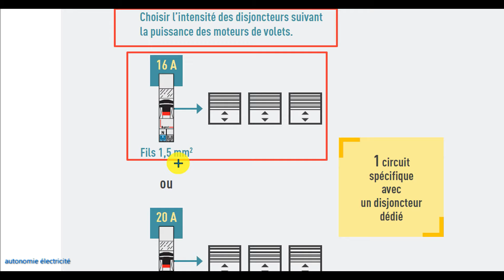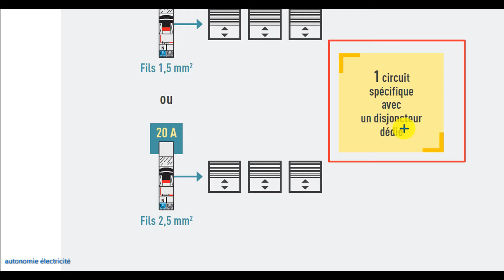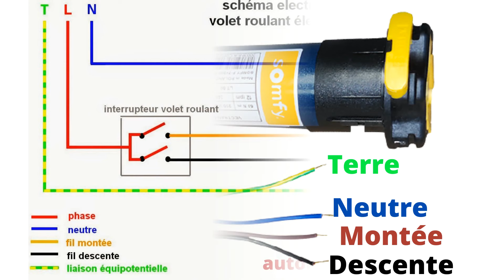Installation d’un Interrupteur de Volet Roulant : Guide Électrique Étape par Étape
bonjour les amis et bienvenue sur ma chaine autonomie électricité, aujourd'hui je vais vous montrer l'Installation d’un Interrupteur de Volet Roulant : Guide Électrique Étape par Étape, ⚡ Apprenez à brancher un interrupteur de volet roulant en toute sécurité ! Dans cette vidéo, nous expliquons pas à pas comment raccorder votre interrupteur filaire ou sans fil en respectant les normes NF C 15-100 pour une installation durable et fiable.

🔌 Pourquoi bien câbler un interrupteur de volet roulant ?
✅ Optimiser la montée et la descente du volet avec un branchement sécurisé.
✅ Éviter les courts-circuits et dysfonctionnements liés aux mauvais câblages.
✅ Préparer son installation pour une automatisation future (domotique).

📌 Matériel et outils nécessaires :
🔗 Interrupteur volet roulant Legrand / Somfy (compatible)
🔗 Câble électrique H07V-K 1.5mm² pour raccordement
🔗 Boîte d’encastrement pour interrupteur (IP44 en extérieur)
🔗 Tournevis d’électricien et multimètre pour tester la tension
🔗 Schéma de câblage volet roulant PDF

Pince de sertissage Ensemble d'outils , outils d'électricien /
Soudeuse par points à affichage numérique,batterie au lithium 0.1, kit portable /
BMS avec Bluetooth,WiFi et équilibreur,batterie Lifepo4,4S,12V,8S,24V,16S,48V/
Lot de 10/20/50 paires de connecteurs MC4 solaires/
Micro-onduleur solaire avec fonction WiFi intelligente, 1600W, DC 22-50V, AC 230V/
cofferet de protection photovoltaïque DC 500V, 2 entrées, 2 sortie/
VFD convertisseur de fréquence,Entrée 220V à sortie 380v,régulateur de moteur/
Batterie lithium-ion Samsung,18650,3.7V 3300mAh/
rouleau de feuille de dégradpour machine à souder/
10/20pcs connecteurs XT30,XT60,XT90 ,Mâle Femelle/
Chargeur Portable pour Véhicule Électrique,32A,7KW,type2/
INVERSSEUR DE SOURCE automatique/
Pince à sertir de borne tubulaire HSC8 6-4A/
Pince ampèremétrique numérique CM02 Pro, pince de courant AC,DC/
cosses en cuivre étamé,kit de connecteurs de câble 4-25mm/
Tuya-Disjoncteur WiFi intelligent pour maison intelligente,1P,63A,rail DIN/
Compteur d'énergie bidirectionnel 2 canaux avec capteur de courant,wifi,80A,240V/
Câble Photovoltaïque Fil de Cuivre Noir ou Rouge, 2,5mm2, 4mm2, 6mm2/
Batterie au lithium 18650,3200mAh,3.7V/
Micro-onduleur solaire,1.6KW,22-50V DC à AC 120V,230V,2×450W/
kit solaire complet pour la maison,onduleur 800W,panneau solaire 800W/
Micro-onduleur solaire intelligent pour réseau domestique,fonction WiFi,20-50V DC,800W,230V AC/
Ecran voltmètre, jauge de tension,12V,24V,48V, 72V/
Egaliseur Actif Lifepo4 5A (3S,4S,5S,6S,7S,8S,14S,16S,17S,18S,19S,20S,21S) /
connecteur de batterie,200A,entièrement en cuivre/